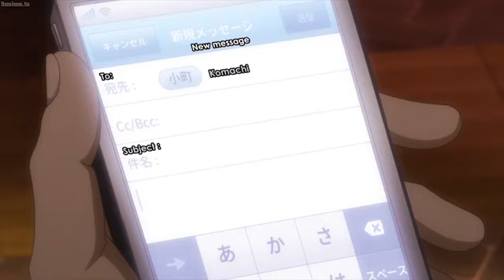Yukino is disappointed by Hachiman s actions! 雪乃は八幡の行動に失望している! Yahari Ore no Seishun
Yukino is disappointed by Hachiman s actions! 雪乃は八幡の行動に失望している! Yahari Ore no Seishun SNAFU​Yukino​Hachiman​ Hachiman Hikigaya is an apathetic high school student with narcissistic and semi-nihilistic tendencies. He firmly believes that joyful youth is nothing but a farce, and everyone who says otherwise is just lying to themselves. In a novel punishment for writing an essay mocking modern social relationships, Hachiman's teacher forces him to join the Volunteer Service Club, a club that aims to extend a helping hand to any student who seeks their support in achieving their goals. With the only other club member being the beautiful ice queen Yukino Yukinoshita, Hachiman finds himself on the front line of other people's problems—a place he never dreamed he would be. As Hachiman and Yukino use their wits to solve many students' problems, will Hachiman's rotten view of society prove to be a hindrance or a tool he can use to his advantage?
yukino and hachiman
俺ガイル
Yahari Ore no Seishun Love Comedy wa Machigatteiru
一色いろは
アニメ
yumiko miura
Saika
Hikigaya
intimidate
Yukino
SNAFU
hikigaya hachiman
oregairu
my teen romantic comedy snafu
school anime
top10anime
love and confusion
animemoments
romantic anime
やはり俺の青春ラブコメはまちがっている。続
やはり俺の青春ラブコメはまちがっている。完
Yahari Ore no Seishun
My Teen
Yukino is disappointed by Hachiman s actions!
雪乃は八幡の行動に失望している!